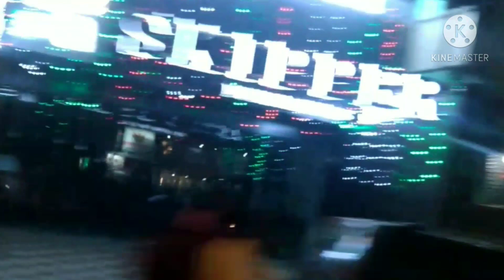इस सर्द रात में कहा चली मै🚴 Night Tour in Patna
इस सर्द रात में कहा चली मै ये आपको दिखाऊंगी मै| Night Tour in Patna.